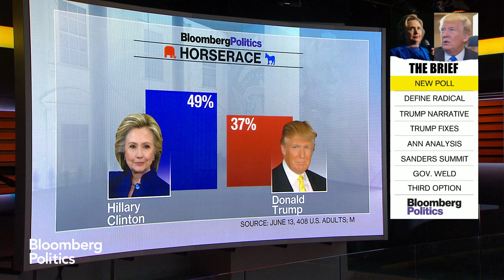Clinton Opens Up 12-Point Lead in Bloomberg National Poll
June 14 -- Mark Halperin and John Heilemann discuss the results of a new Bloomberg Politics national poll on “With All Due Respect.”